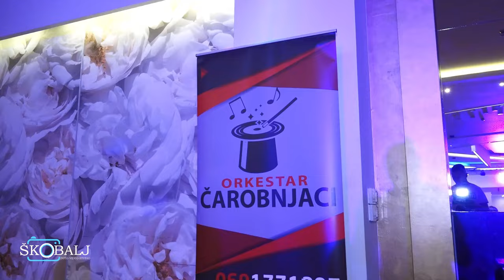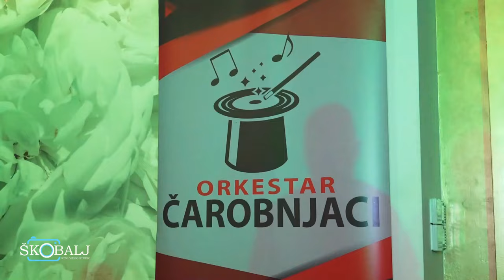orkestar Carobnjaci Loznica 18ti Stefana Petrovica sala Lara Stobex uzivo MIX